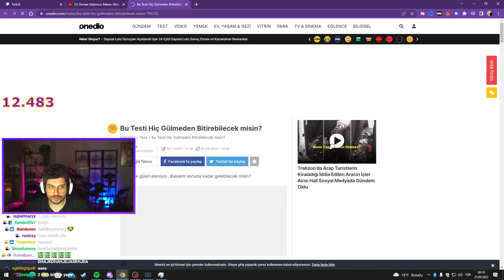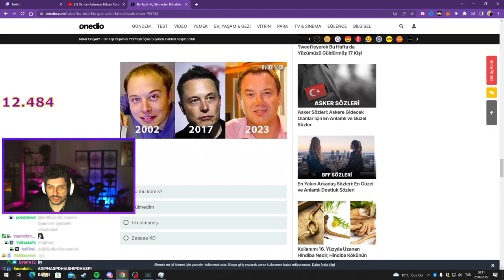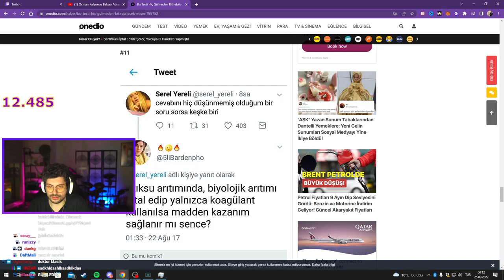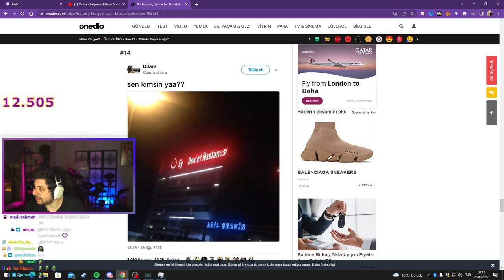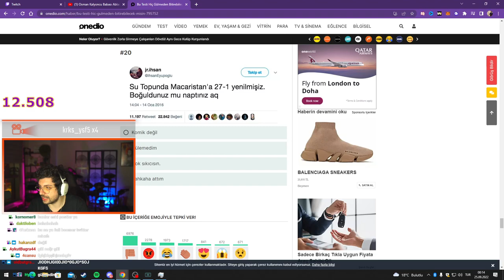HYPE | Bu Testi Hiç Gülmeden Bitirebilecek misin? TESTİNİ ÇÖZÜYOR!